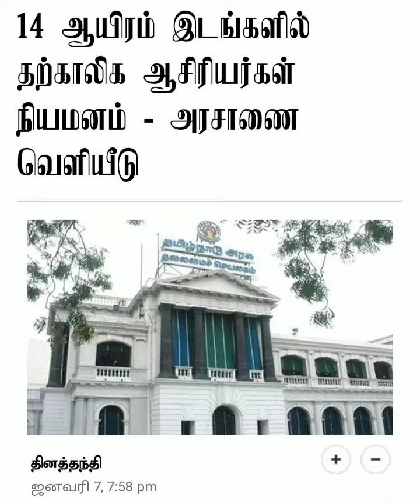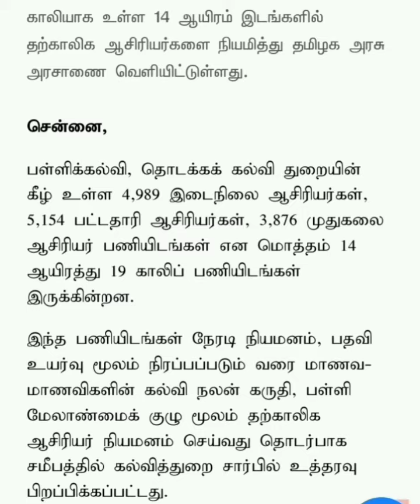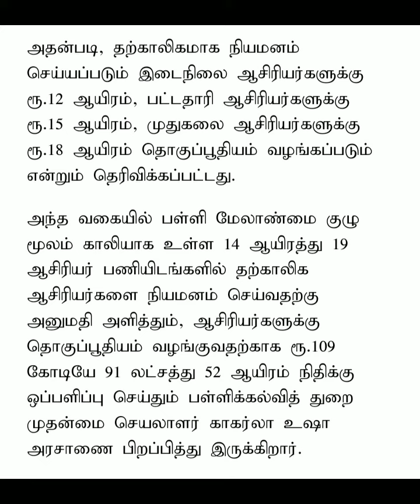14000 இடங்களில் தற்காலிக ஆசிரியர்கள் நியமனம்.பள்ளிக்கல்வித்துறை அறிவிப்பு.